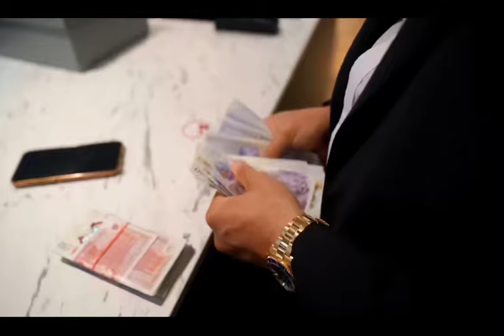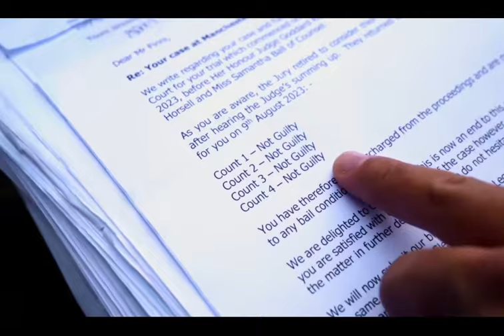JJ Esko x Tunde (Official Audio Remix)